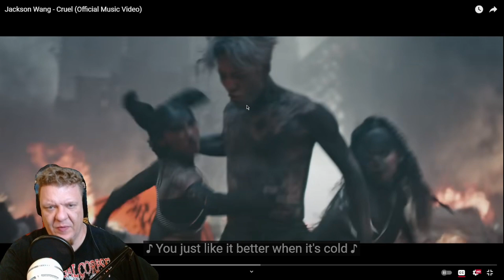VOCALIST FIRST TIME HEARING JACKSON WANG! JACKSON WANG CRUEL! I AM STUNNED!